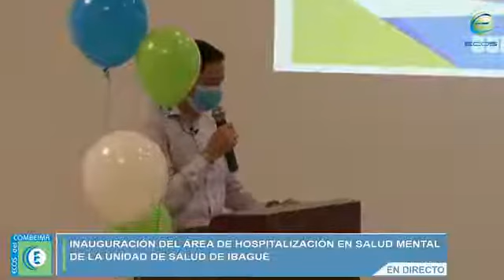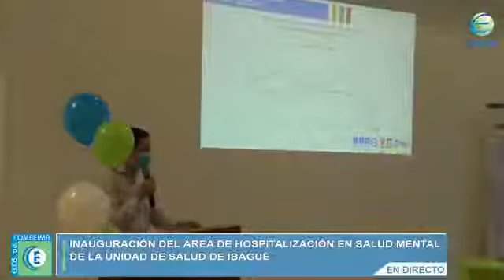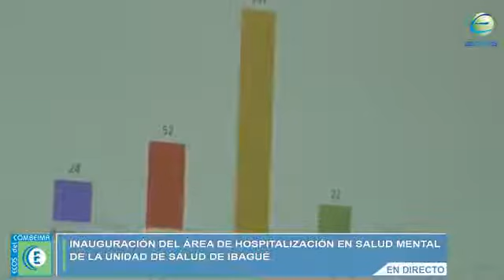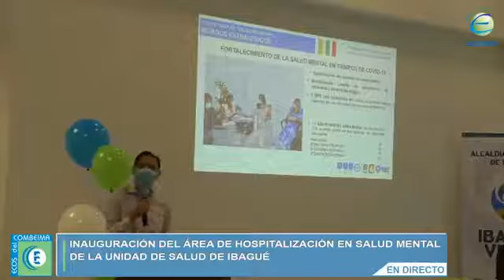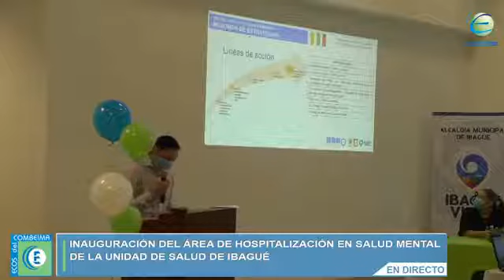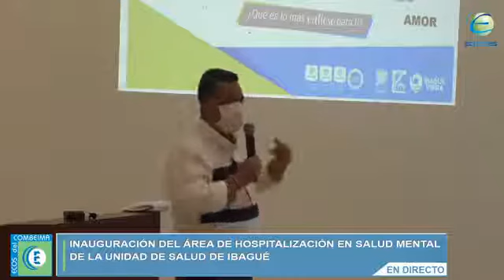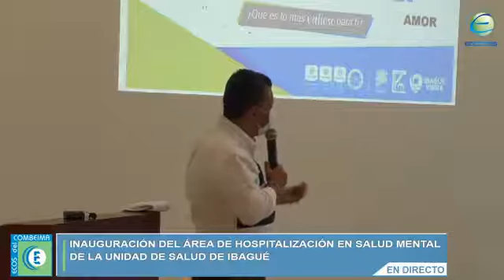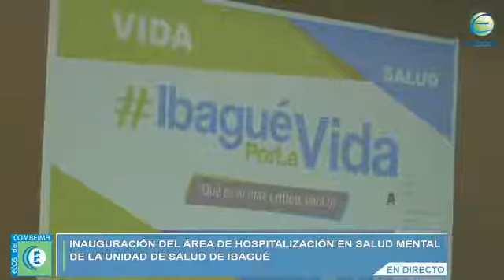Alcalde de Ibagúe, Andrés Hurtado y Gobernador del Tolima, Ricardo Orozco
Inauguración del área de hospitalización en salud mental de la USI.